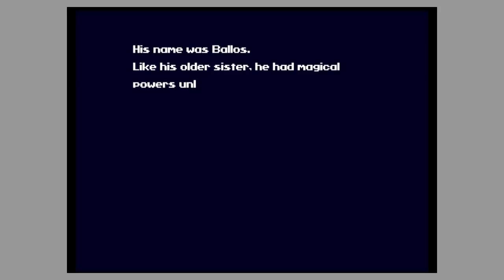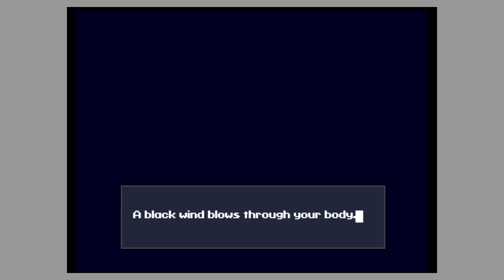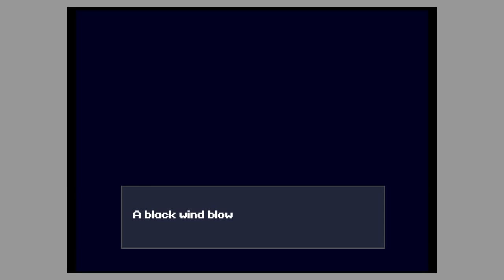Cave Story+ Episode 14: What We Missed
This is everything we missed. Well, not quite. But this is what I got the second playthrough.